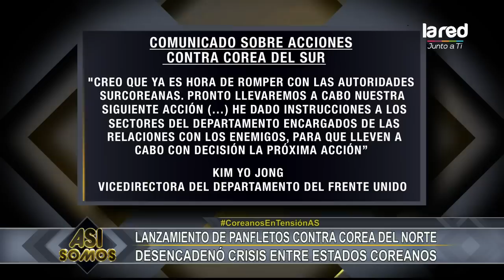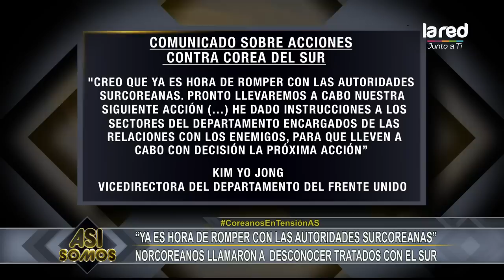¿Fin de los acuerdos entre las Coreas? Repasamos detalles sobre la división de ambas naciones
Ambas naciones han tenido grandes diferencias ideológicas, sin diálogos y sin acuerdos de paz, repasamos la historia de conflictos entre Corea del Sur y Corea del Norte, conoce detalles en la nota.